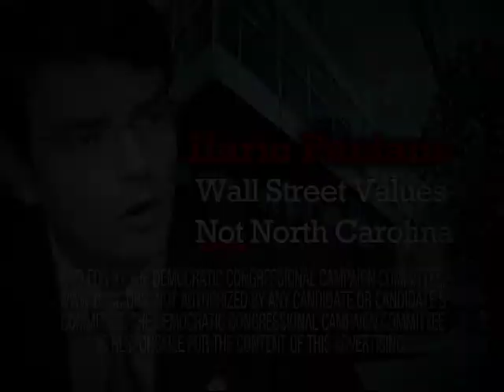Ilario Pantano - Wall Street Values, Not North Carolina